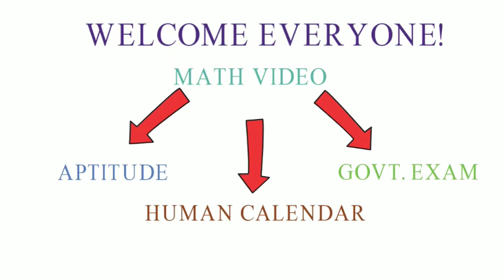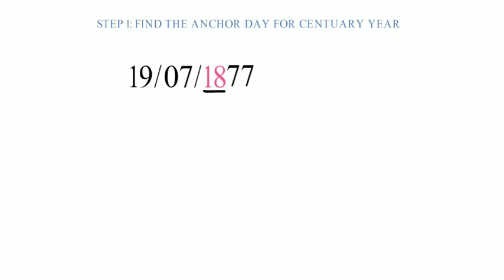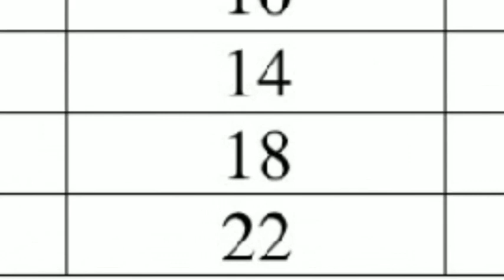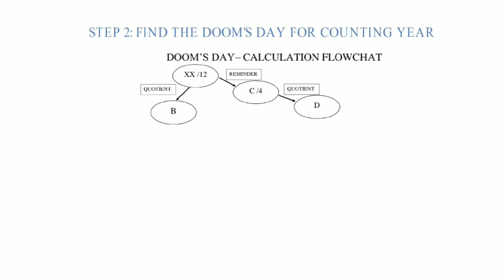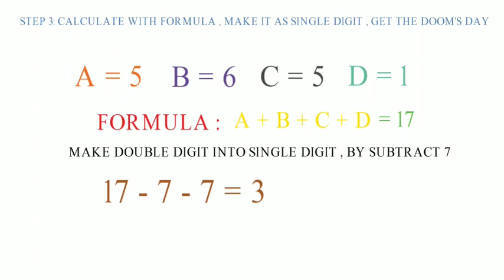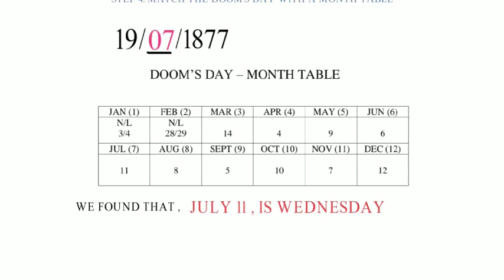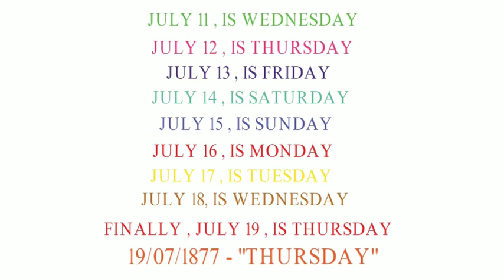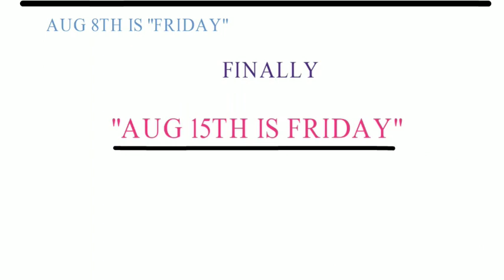Calendar Problems |Dooms Day Algorithm |Calendar Tricks Part-1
Calendar Problems | Dooms Day Algorithm | Calendar Tricks
In this video, I’m going to explain you about Doom’s day Algorithm. This Method was found by John H Conway. There are some tables to memorize. If you memorize it, I assure you that, you can find day for any year without pen and paper, within 15 seconds. This Calendar Problems are asked in Aptitude, Government Exam. If you memorize is tricks than you can be a Human Calendar.